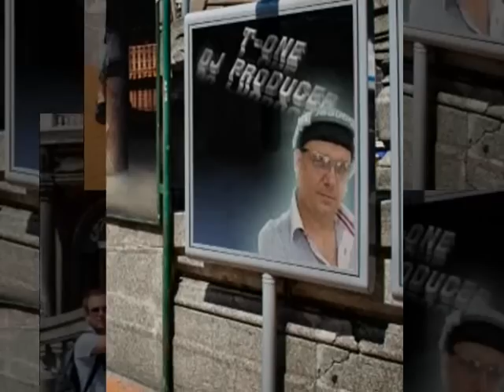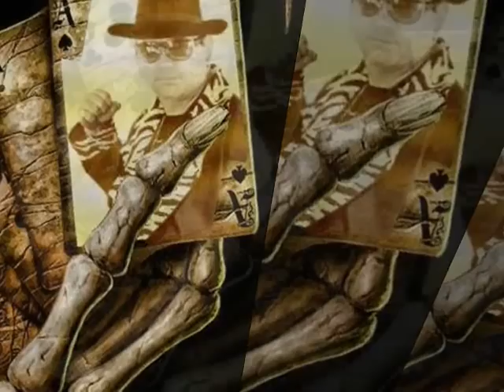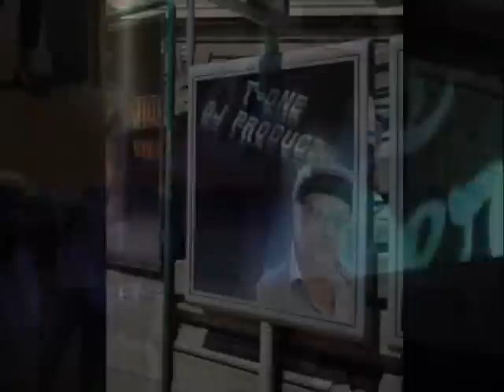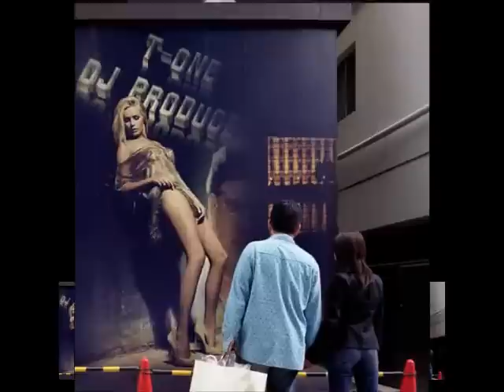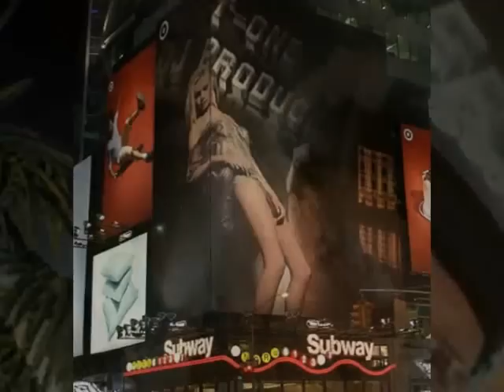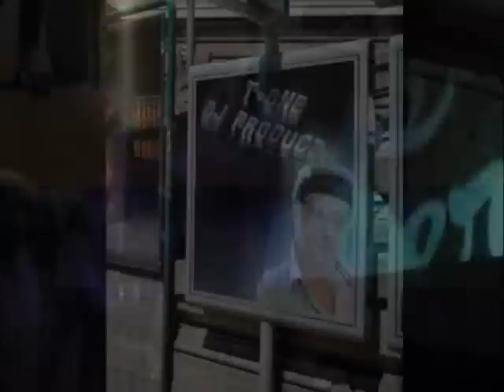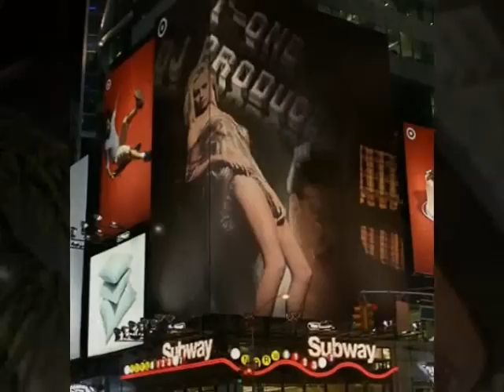T-one NOXX MIX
Live set